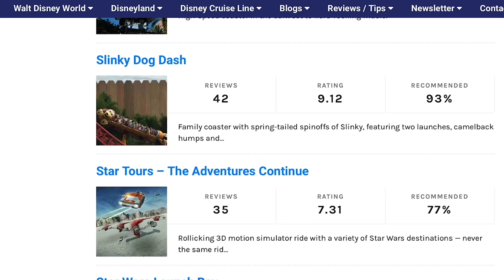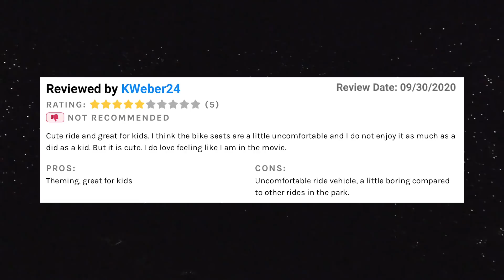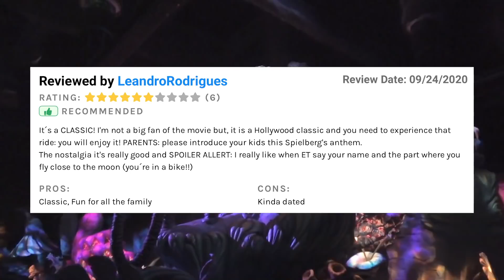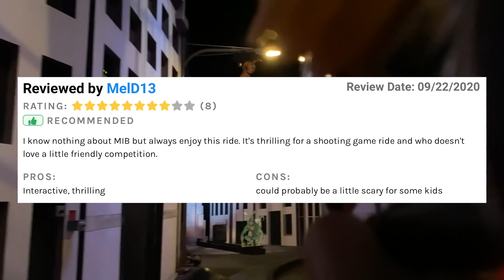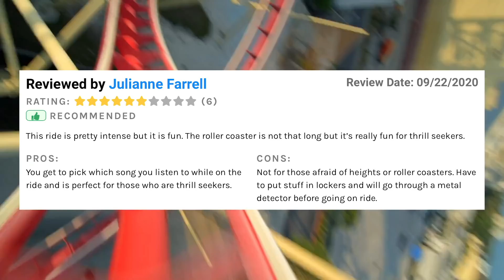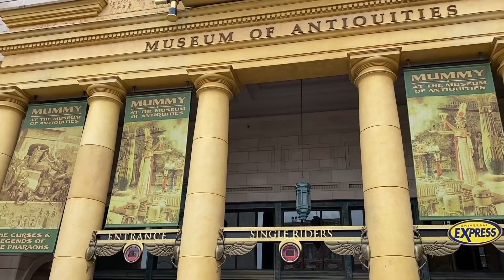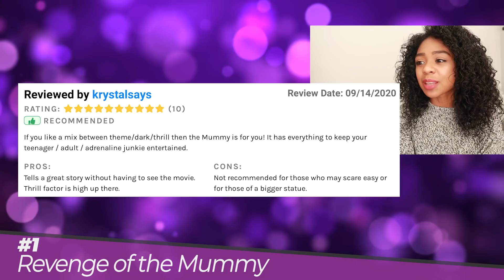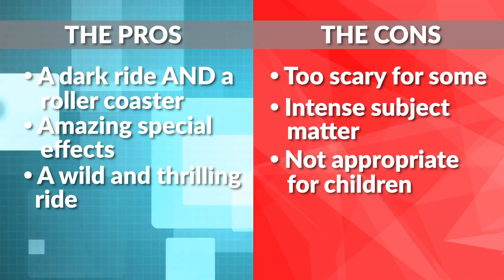The 4 BEST Classic Universal Rides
Universal Studios has been in the amusement game even longer than Disney has. While the Harry Potter franchise may have put them back on the map in recent years, there is a WHOLE LOT more to Universal Studios Orlando than just The Wizarding World and we're ranking the best of the best, today!